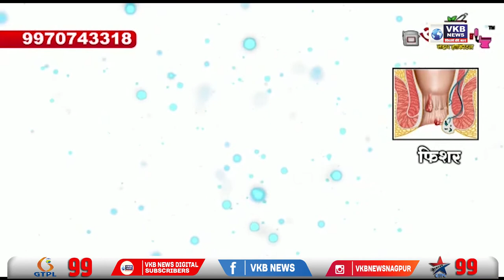भाजपच्या नेतृत्वाखाली सत्तेवर येणारे सरकार 25 वर्षे चालेल - फडणवीस